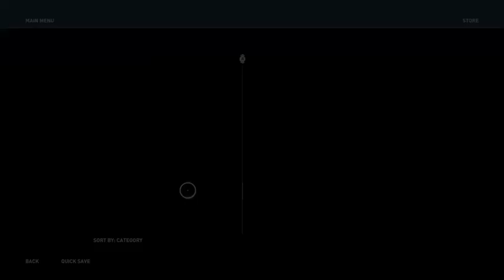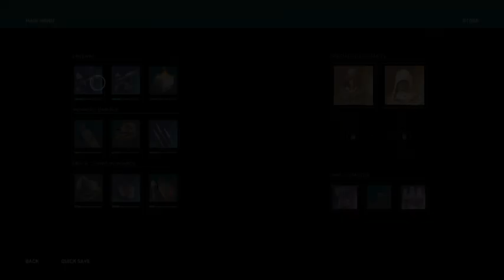A Mother's Prayer: Heartfelt Quest in Assassin's Creed Odyssey 🙏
Welcome to the Ace Gaming LS Channel! In this heartfelt video, we present "A Mother's Prayer: Heartfelt Quest in Assassin's Creed Odyssey 🙏." Join us as we embark on an emotional journey through ancient Greece in Assassin's Creed Odyssey, exploring a touching quest that delves deep into themes of love, loss, and family.

Assassin's Creed Odyssey offers a rich and immersive experience, and "A Mother's Prayer" is one of the most poignant and impactful quests in the game. This story-driven mission highlights the emotional depth of the game, showcasing the powerful bond between a mother and her child in a world fraught with danger and uncertainty.

Follow our protagonist as they assist a grieving mother on a quest to find her lost child. Discover the heart-wrenching details of their story and the lengths a mother will go to for the love of her child. Whether you're a long-time fan of Assassin's Creed Odyssey or new to the series, this video offers an insightful and moving look at one of the game's most memorable quests.

🔎 RELEVANT HASHTAGS:
00:00:00 Introduction
00:02:55 Kill the soldiers from Pares
00:34:00 Follow Kyra
01:12:22 Outro